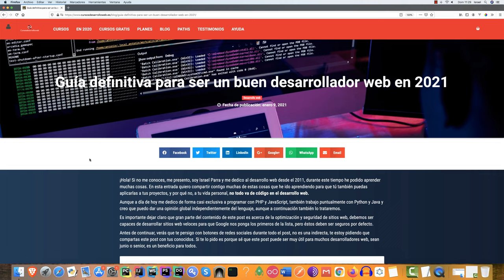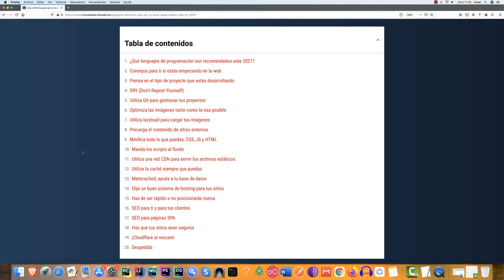Guía definitiva para ser un buen desarrollador web en 2021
¡Hola!
Si no me conoces, me presento, soy Israel Parra y me dedico al desarrollo web desde el 2011, durante este tiempo he podido aprender muchas cosas. En esta entrada quiero compartir contigo muchas de estas cosas que he ido aprendiendo para que tú también puedas aplicarlas a tus proyectos, y por qué no, a tu vida personal, no todo va de código en el desarrollo web.

Espero que el material te sea de mucha ayuda.
¡Un abrazo!